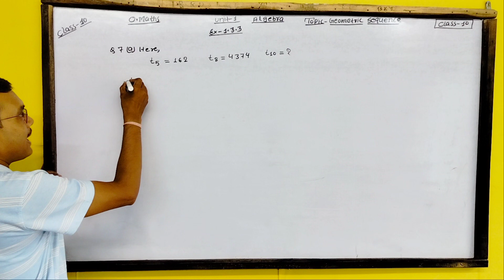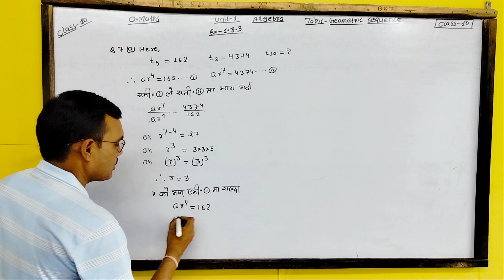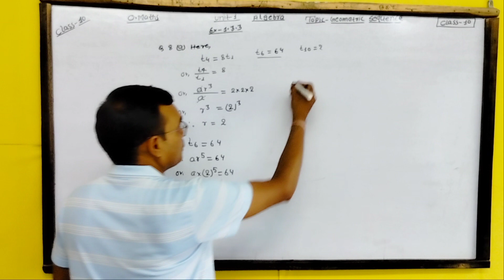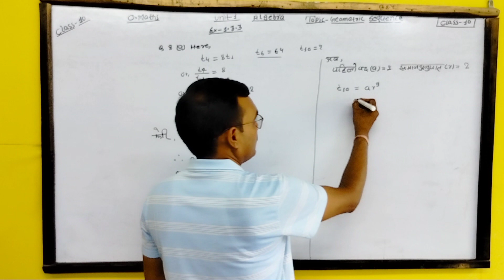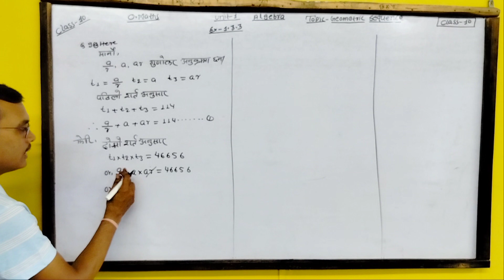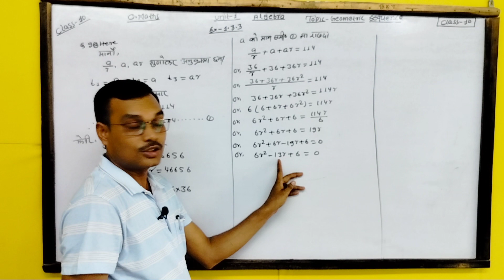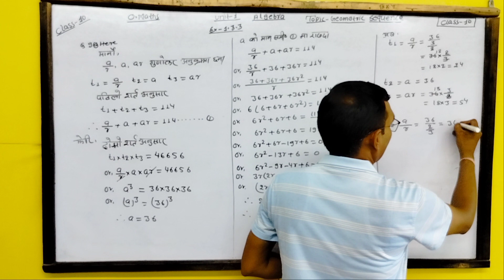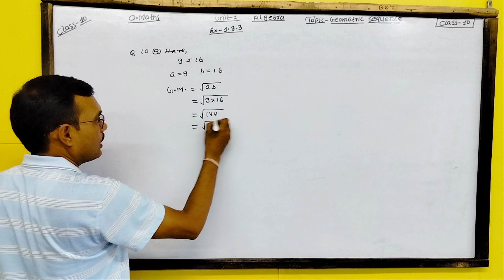Geometric Sequence Class10 Ex 1.3.3 Q.N. 7 to 10